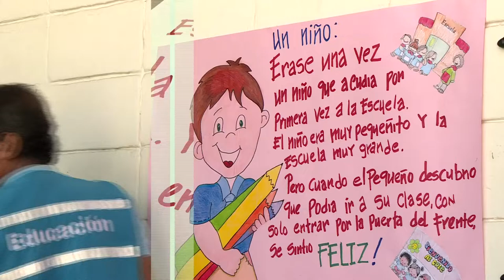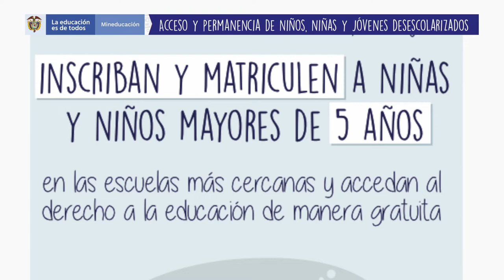Jornada de búsqueda activa de niños desescolarizados en Cali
El Ministerio de Educación en compañía de la Secretaría de Educación de Cali y el Instituto Colombiano de Bienestar Familiar, recorrieron los barrios de la capital del Valle del Cauca para realizar una búsqueda activa de niños desescolarizados y garantizarles su derecho a la educación.